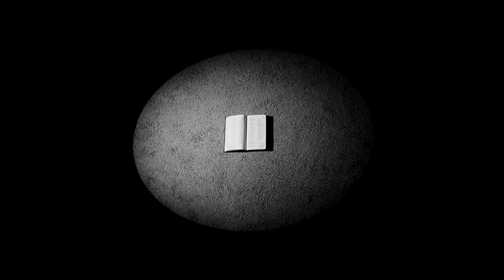Skins Corleone - 30 Years To Life